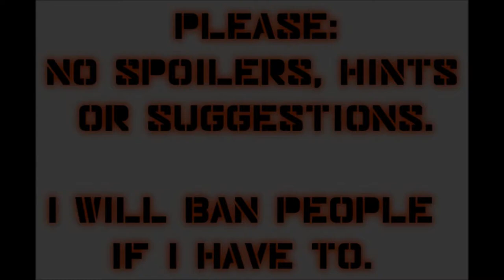Let's Play Mass Effect (Blind), Part 39: Privateer Base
Concluding our exploration of the planet Xawin, looking for Garoth's brother.